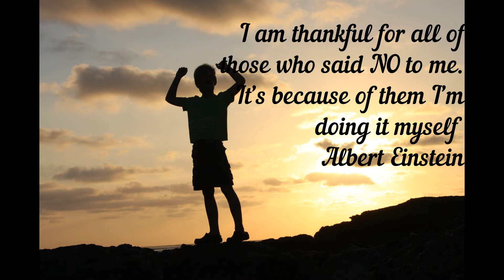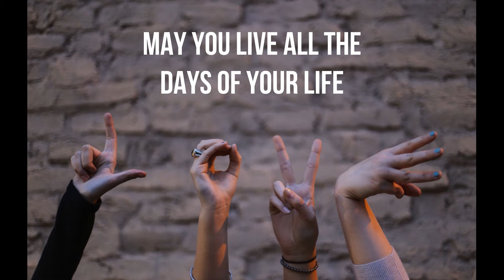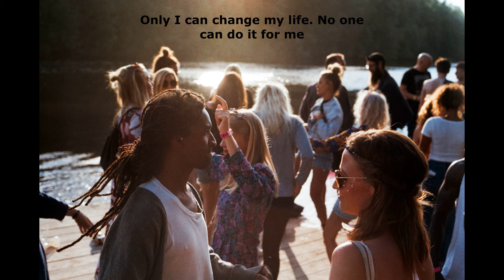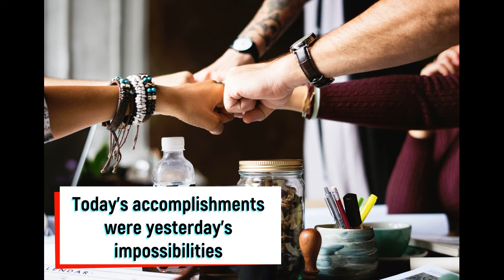Good rhythms for successful day ~ MOOD BOOSTER ~ Good music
You will really like these beats 🎧​
Dynamic sounds will give cheerfulness and positive 😎​
Rhythms will balance your state, help you concentrate

00:00 Magnum - BLUE STEEL
02:03 I Give My All - JOYSPRING
06:06 Nanda Devi - Ooyy
09:19 Vaporeon - Luwaks
12:03 Reach Up - Ceen
16:00 Avalanche of the Hear

Hey, everybody! 👋🏼
Every day I post a great selection of pleasant and positive music and sounds to give you a good yourself feeling.
This is a kind of tuning in the right way  🏆​
After all, it is important have success every day and achieve your goals.
Our music selections help to get out of depression, raises optimism and even has a positive effect on health! 🔝
Listen to good rhythms, enjoy your life, raise your vitality and get charged right now! ​⚡️
I wish you a wonderful day! Let him give you a lot of positive impressions! 😉​

Press BELL 🔔 to stay updated with new uploads of a good music